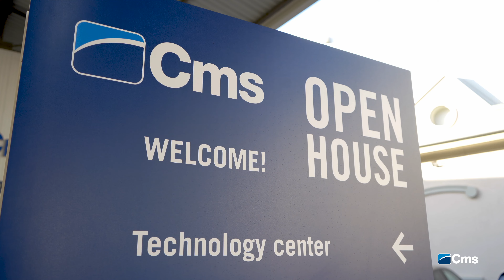CMS Open House Advanced Materials & Plastic 2024